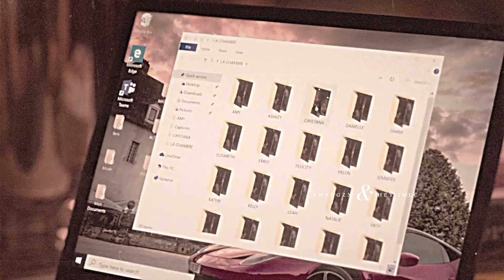Multicouples • Traitor [+ Hey Imlc/ HBD Alt Er Love]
𝗜𝗻𝗳𝗼𝗿𝗺𝗮𝘁𝗶𝗼𝗻:

Hey guys! today i'll bring a video with my friend Hey Imlc, this video is dedicated to the birthday girl Alt er Love, I hope you like it, we all love you!

fandom | Elite, Ginny & Georgia, Call me by your name, Cruel Summer, The Chilling Adventures of Sabrina, Never have i ever, Control Z, Riverdale.
program | Kinemaster Pro/Sony Vegas Pro 14
coloring | Mine

𝗤𝘂𝗲𝗲𝗻𝘀

𝗪𝗮𝘁𝗰𝗵 𝗶𝗻 1080𝗽 𝗳𝗼𝗿 𝗯𝗲𝘁𝘁𝗲𝗿 𝗿𝗲𝘀𝗼𝗹𝘂𝘁𝗶𝗼𝗻